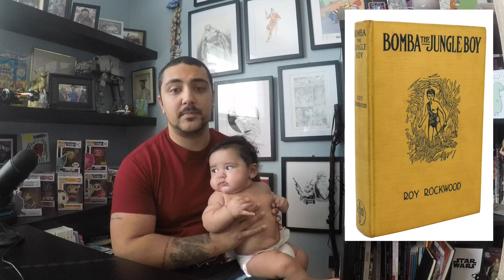Six DC Characters with Non-Comic Book Origins | DC Niche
Check out these awesome characters that didn't actually originate with comics but became to DC for a new home after their initial inception!